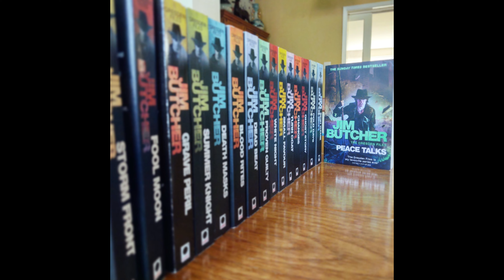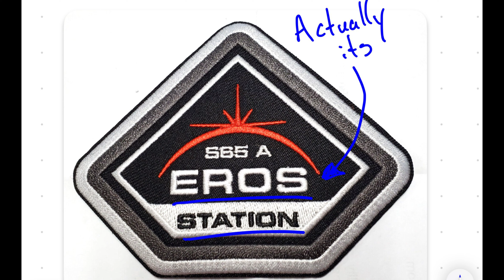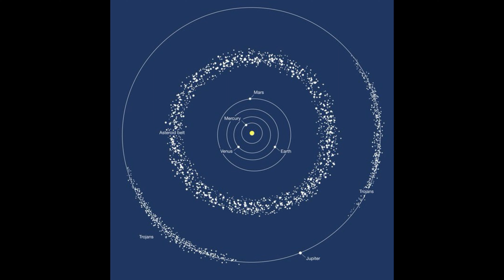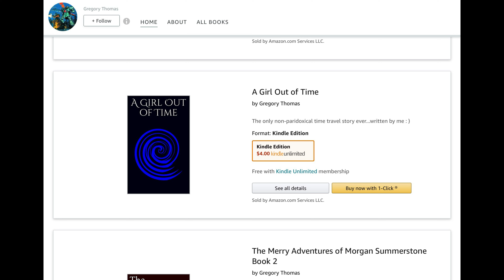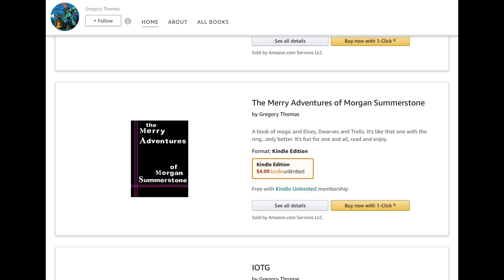Leviathan Wakes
I talk about book 1 of the Expanse series 📕